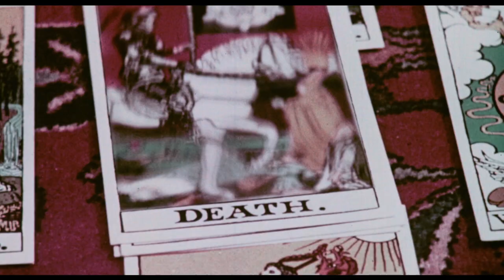Necromancy • 1972 • Theatrical Trailer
“Life to the dead and death to the living.”
Theatrical trailer for NECROMANCY (1972).